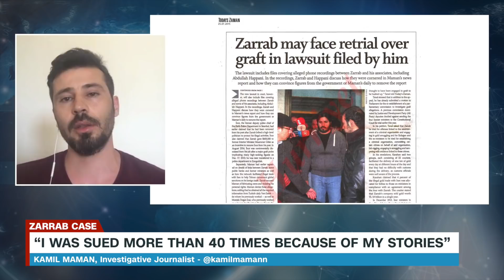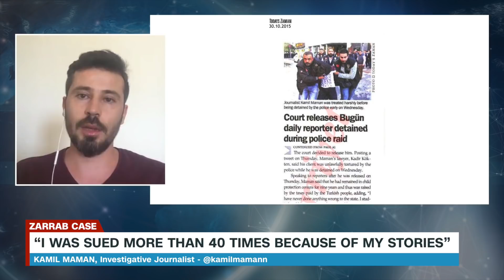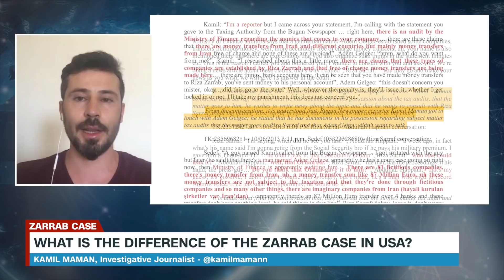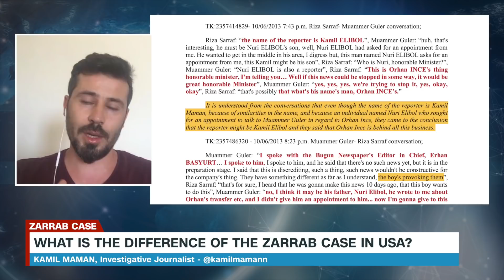Reza Zarrab Case: How Kamil Maman unfolded Reza Zarrab's story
Interviewed the journalist who first unfolded the story of Reza Zarrab in Turkey. Who is he? What has he achieved as a journalist? Why has he been a target for Erdogan? How did he found about Reza Zarrab and his affairs?
You can ask questions and make comments below